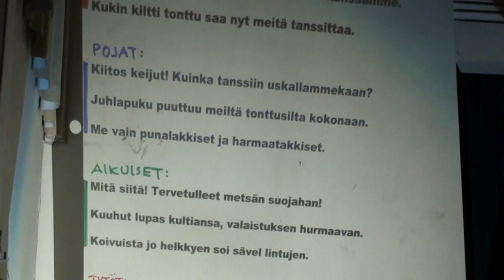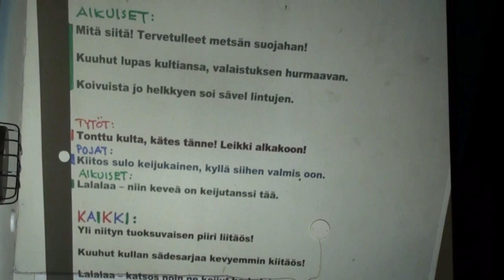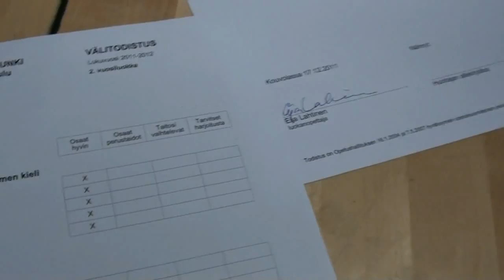Eva's Schoolkerstfeest 2011